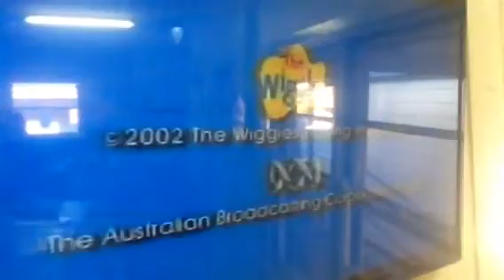Closing To The Wiggles Wiggle Bay Late 2002 Early 2003 VHS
1.End Credits
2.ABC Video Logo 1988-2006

Print Date:November 3rd 2002